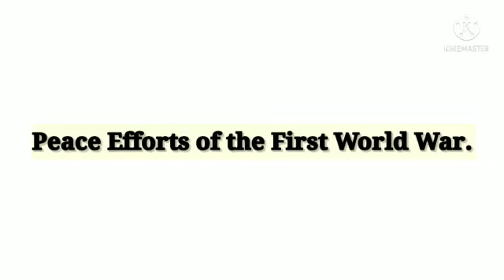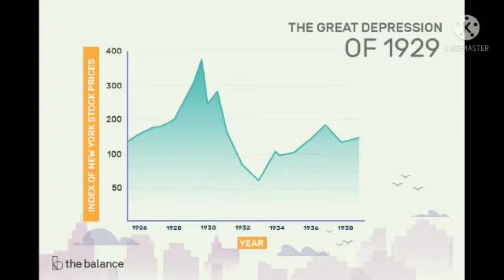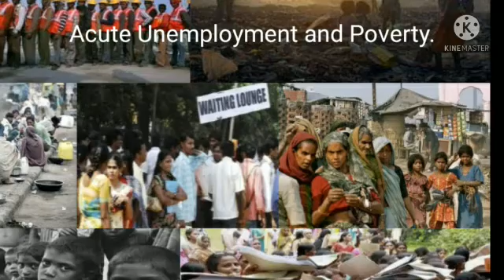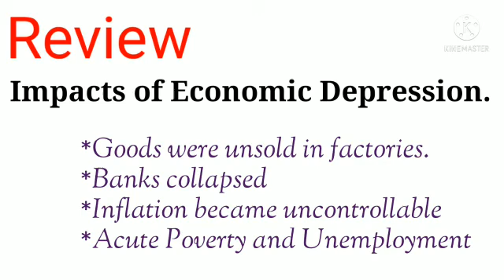Standard 10 Social Science I Chapter 2 Part 3 The World in the Twentieth Century